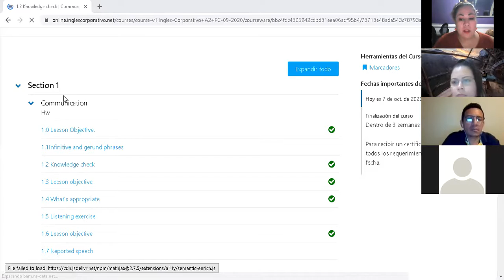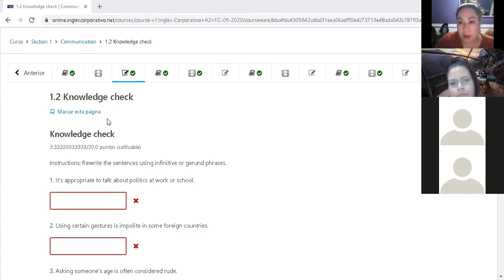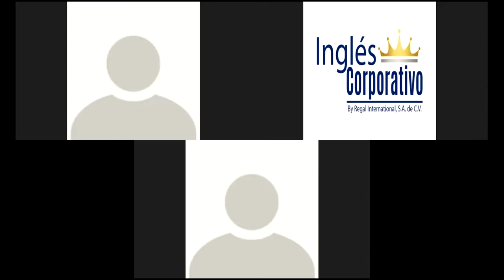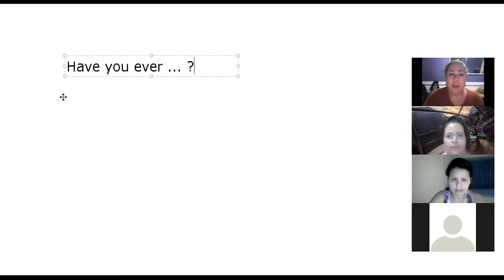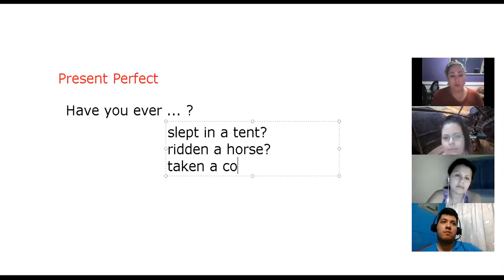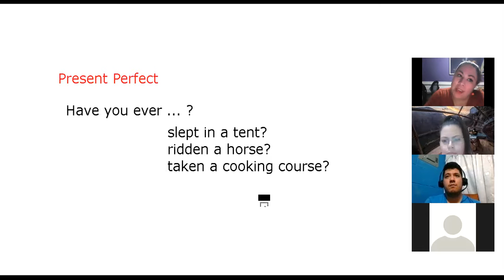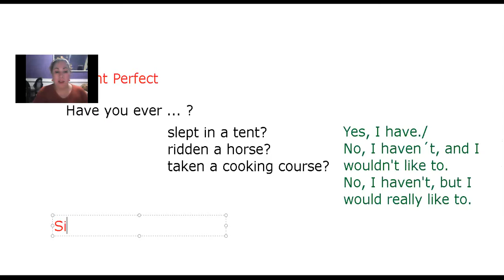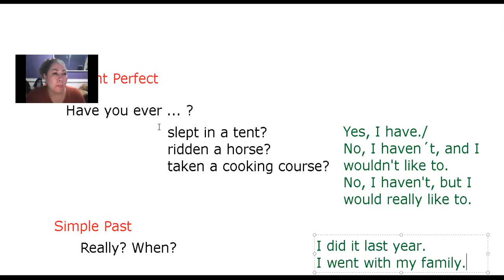Ingles Corporativo- Interviewing classmates using the simple past and the present perfect.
By the end of the class, students will be able to contrast the simple present with the present perfect by interviewing their classmates.